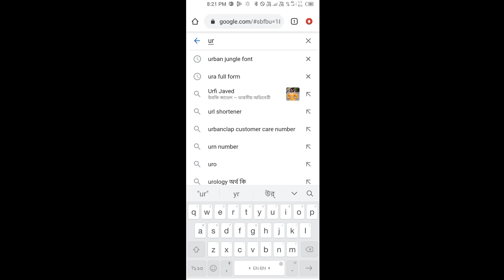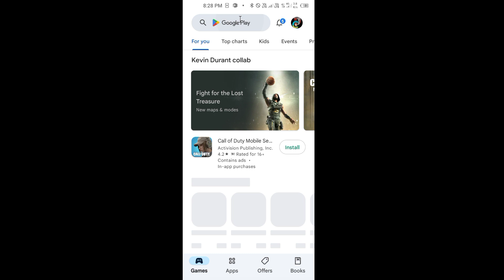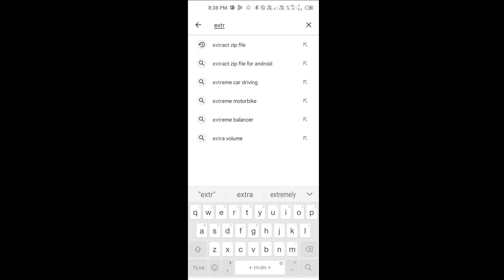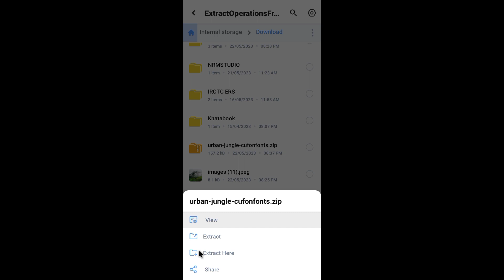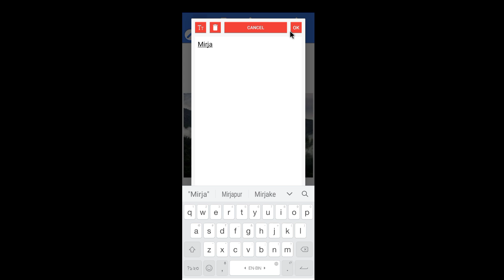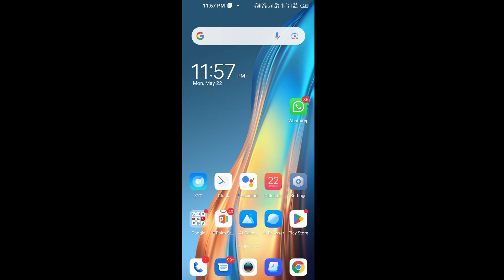viral photo editing | Vairal photo editing | Urban Trending photo editing| Digital Centar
editing tutorial
Viral photo editing tutorial
pixelleb editing